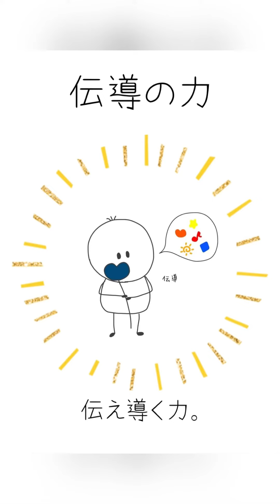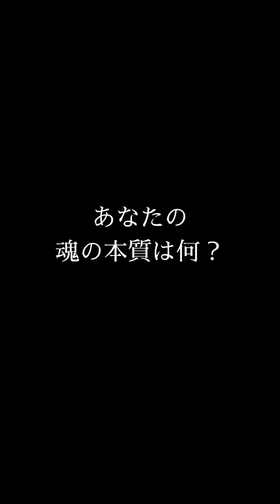自らの考えを伝え人々に影響を与える有名人